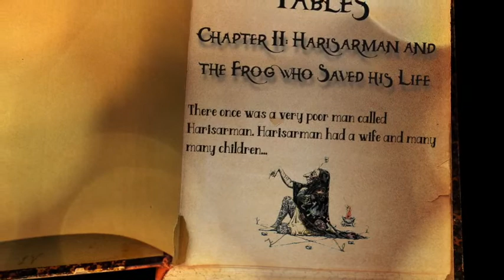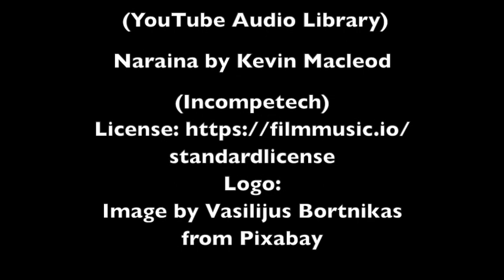Book of Fables I: Chapter 2 - Harisarman and the Frog Who Saved his Life.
Welcome to The Asian Tapestry!

Within this chapter is another lovely fable from India in which you will find a gullible king, a fortunate man and a fine frog who holds our hero’s fate within his small soft hands…

CREDITS

Logo: Image by Vasilijus Bortnikas from Pixabay